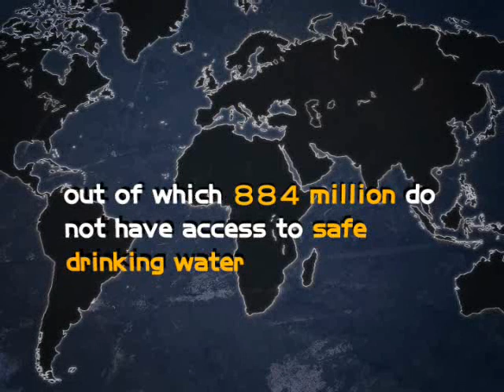Safe Water for All--Recommended for Grade 4 or above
Today, 884 million people in the world do not have access to clean water to meet their daily needs.
Whoever you are, you can play your part to turn muddy water clean.
Change the world, yes, you can!